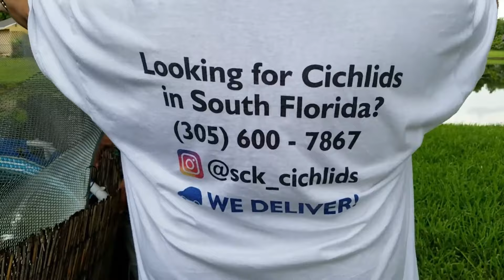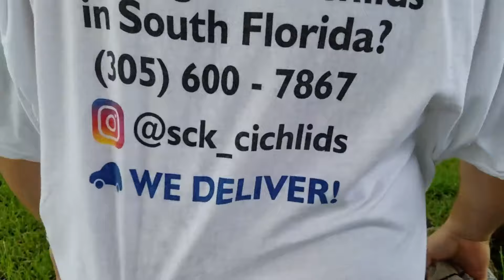HOW to TRAIN a BABY BIRD! **I'm a New MOM** Episode 13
Episode 13 How to train a baby bird I'm a new mom of a baby blue jay.